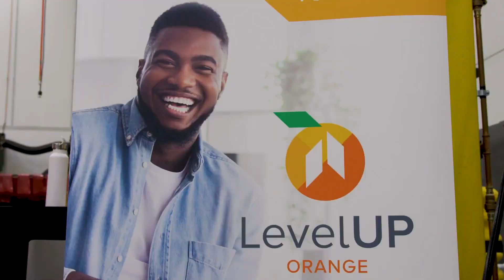Orange County Spotlight: Career Opportunities in Modeling & Simulation, Hospitality & More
The Orange County, Florida region is a popular travel destination famous for its tourism attractions and entertainment venues. As an epicenter for technology innovation and entrepreneurship, job seekers have career opportunities in industries like modeling and simulation, hospitality, tourism and more.